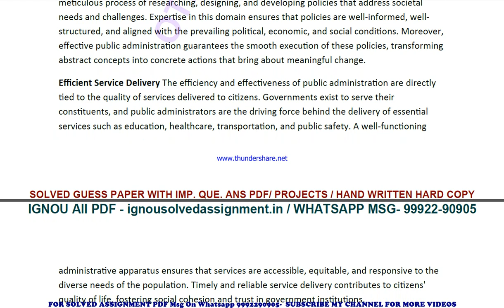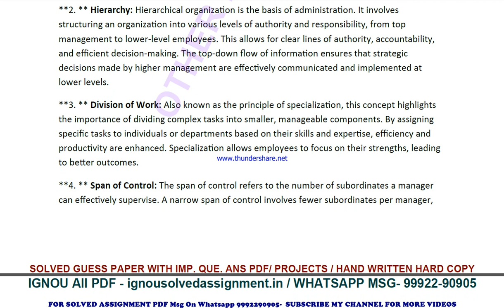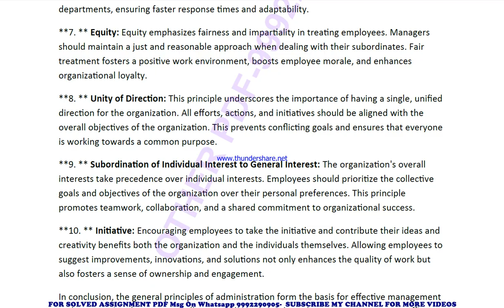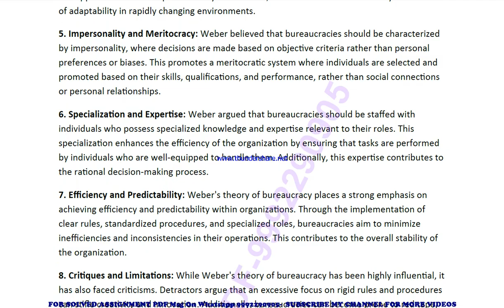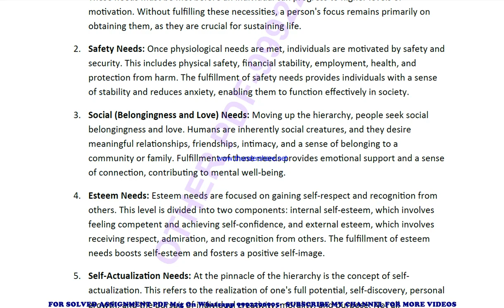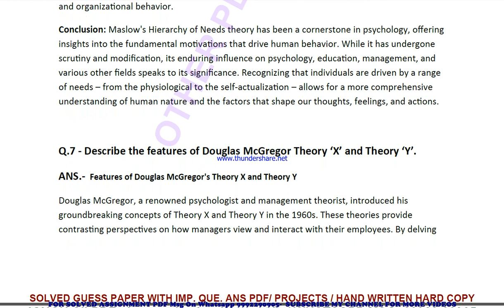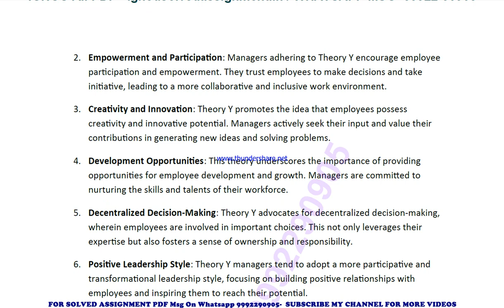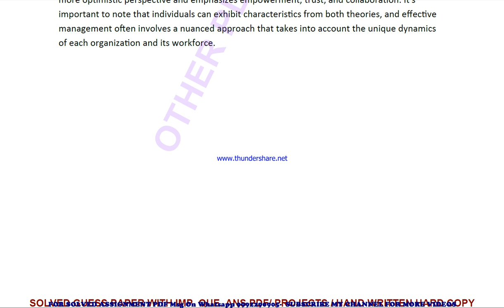mpa 012 solved assignment 2023-24 | mpa 12 solved assignment in english 2024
price-
bag-30rs

mpa 12 ignou solved assignment 2024,
mpa 012 ignou assignment 2023-24 solved,
mpa 012 solved assignment 2023-24,
ignou mpa 012 solved assignment free,
mpa 012 solved assignment ignou 2023-24,
solved assignment ignou 2023-24 mpa 012,
mpa 12 solved assignment ignou exam preparation ignou exam
mpa 12 exam how to study for ignou,
exam mpa 12 exam preparation preparation for,
gnou exams mpa 12,
 ignou mpa 12 exam preparation,